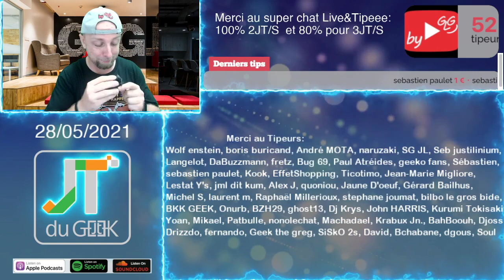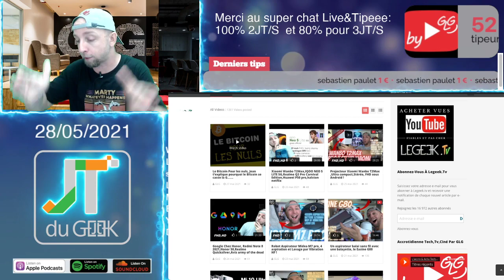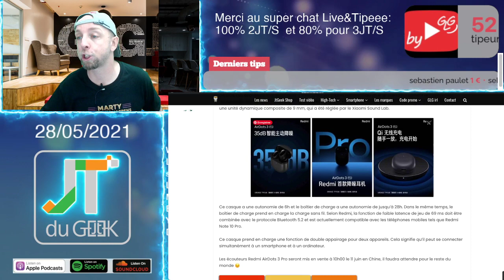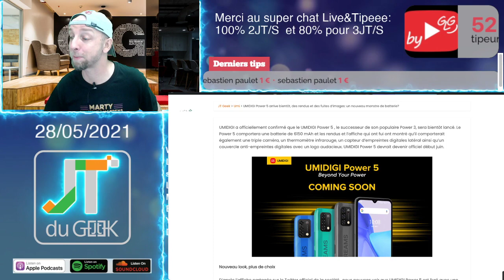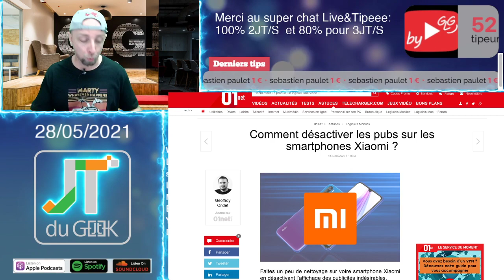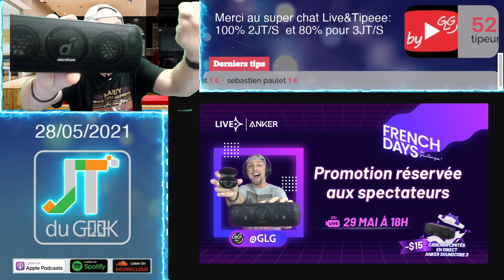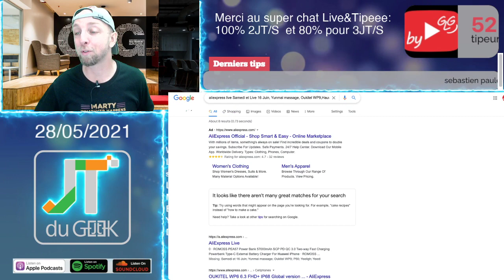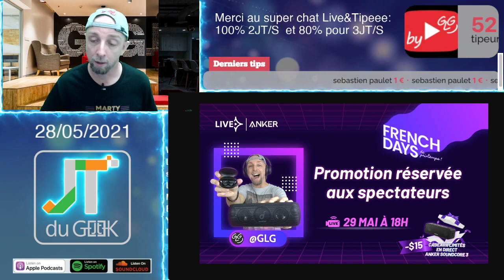JTduGEEK,Xiaomi Yunmai Fascia,Oneplus Nord 2,REDMI AIRDOTS 3 PRO,UMIDIGI Power 5, Wrath of Man 2021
1:30 Merci à nos Tipeurs
3:35 T-shirt Jtgeek shop
6:05 Les news Tech de la semaine
18:20 Y a t'il trop de pub sur les smartphone Xiaomi Miui ?
30:08 Les films et series TV
23:30 Review à venir

By GLG